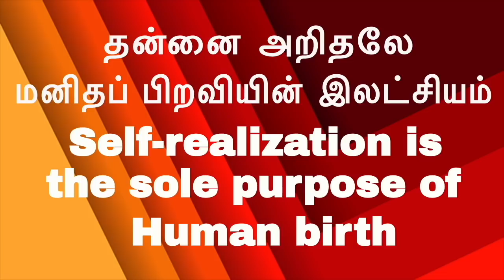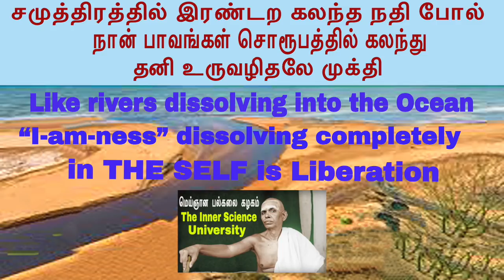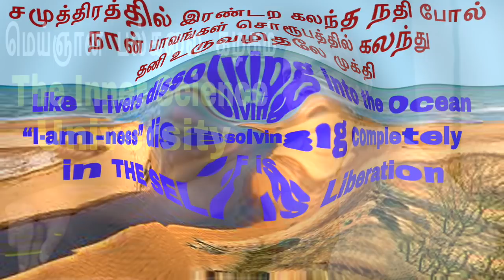சமுத்திரத்தில் இரண்டற கலந்த நதி போல் நான் பாவங்கள் சொரூபத்தில் கலந்து தனி உருவழிதலே முக்தி